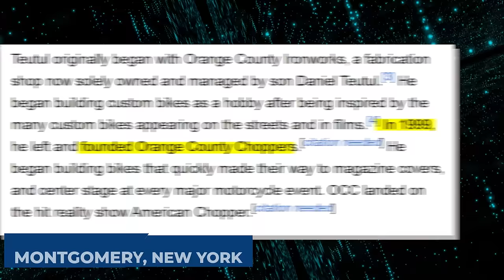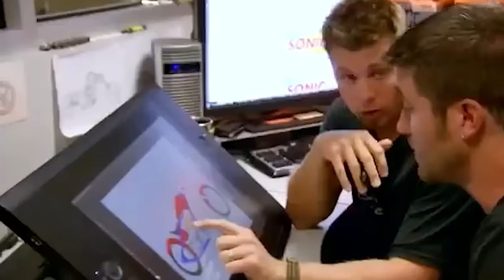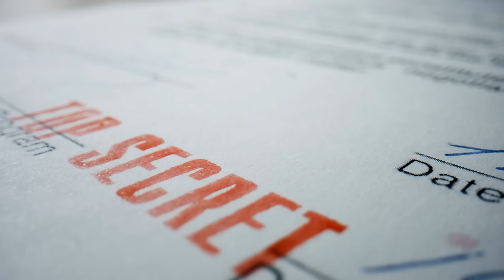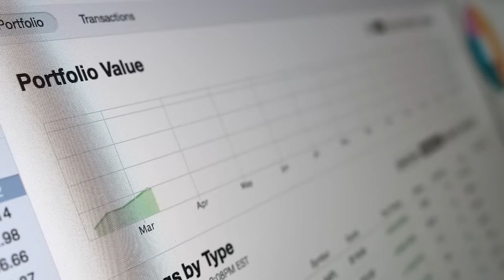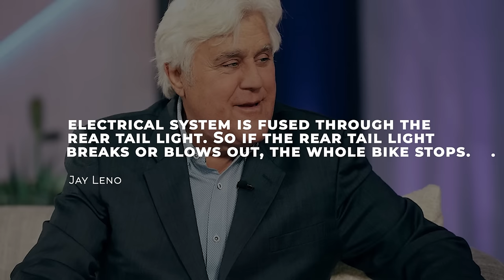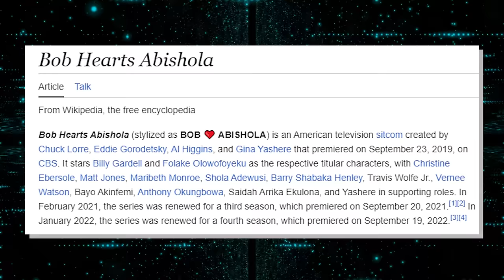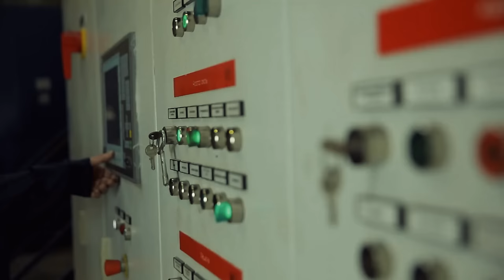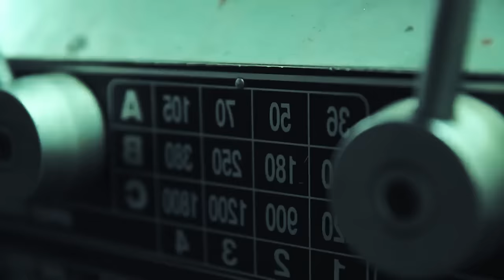Jay Leno COMPLETELY RIPS Orange County Choppers LIVE On Television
Since its debut in 2002, Orange County Choppers (OCC) has captivated audiences with its iconic motorcycle designs and distinct features. However, a recent interview with Jay Leno has cast doubt on the brand's reputation and he discloses reasons why investing in one may be a wrong decision. In this video, we explore Leno's criticisms of OCC, along with several other supporting reviews and critiques. We also delve into Paul Teutul's response to these allegations. Join us as we navigate through the controversy and uncover the real truth behind OCC's legacy. Let’s dive in!